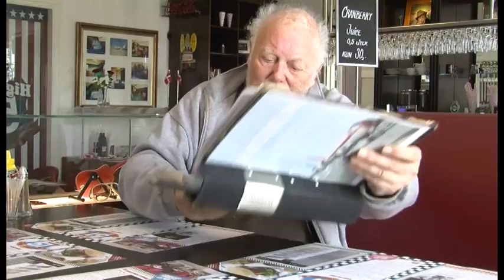En snak om Simon Spies - Leif Thielemann & Stig Ulrichsen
Stig Ulrichsen varmer op til sit foredrag om Simon Spies.
Han får en snak med Leif Thielemann, der er tidligere medarbejder hos Simon Spies, hvor han var konsulent på hans fly, men også tog sig af destinationen på Gran Canaria, hvor han ofte skulle sørge for at sende søde kartofler med flyet hjem til Simon Spies. Hør om dette og mange andre gode historier om rejsekongen.